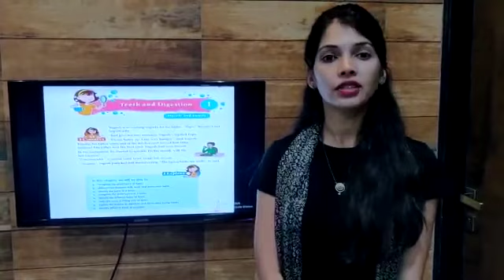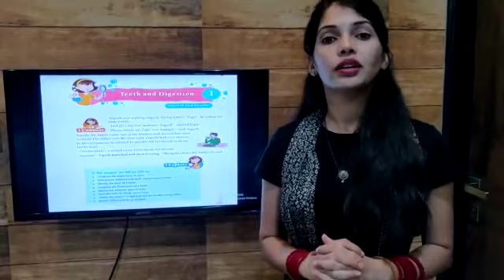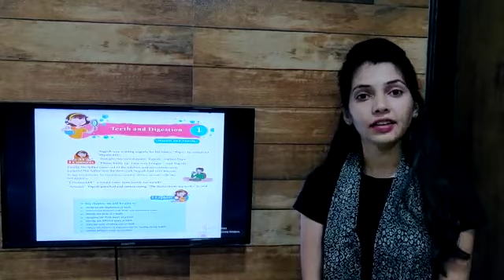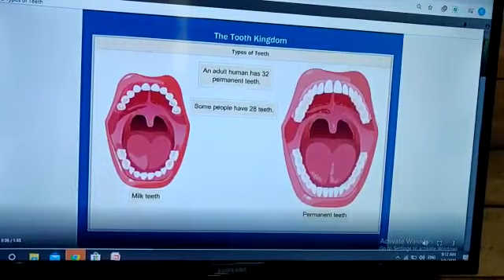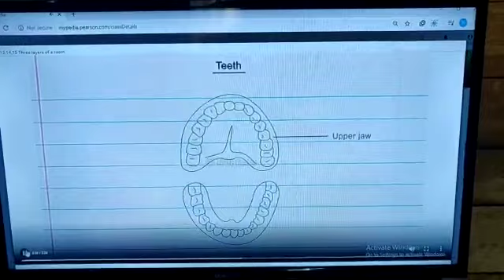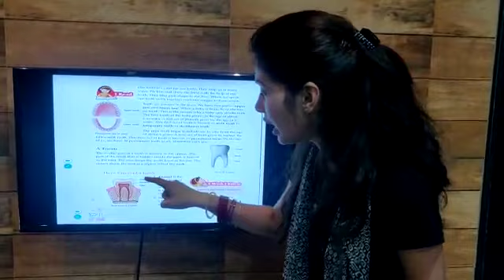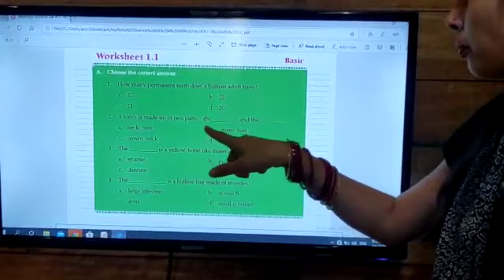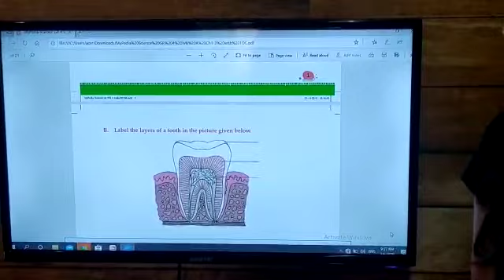Class IV | science |Teeth and digestion | part II